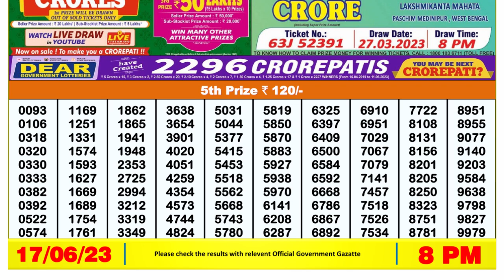🔴Dear Lottery Sambad Live 8pm today 17.06.23 Nagaland State Lottery Result